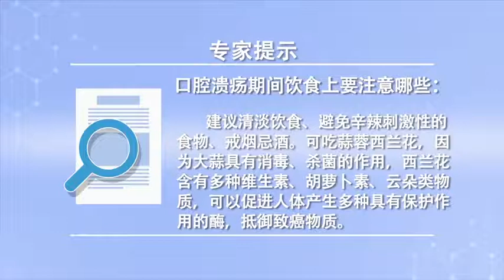口腔溃疡期间饮食上要注意哪些 王建芳 北京中医药大学东方医院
口腔溃疡建议清淡饮食，戒烟忌酒。另外一个比较好的食疗的方法就是蒜蓉西兰花，是对口腔溃疡的愈合还有杀灭幽门螺杆菌，这都有一定的辅助作用。大家可以尝试一下，因为大蒜它是具有消毒杀菌的作用，西兰花它也含有多种的维生素和胡萝卜素，云朵类物质，可以促进人体产生多种具有保护作用的酶，抵御致癌物质的作用，西兰花中医认为味甘、性平，具有缓急止痛、健脾益胃的作用，所以蒜蓉西兰花是一种治疗慢性胃炎、幽门螺杆菌和口腔溃疡很好的一种食疗佳品，口腔溃疡发作的时候要避免辛辣，刺激性的食物。

What should be paid attention to in diet during oral ulcer
It is recommended to eat a light diet for oral ulcer, Quit smoking and alcohol. Another good way to cure is to mash the broccoli with garlic, It's the healing of oral ulcer and the killing of Helicobacter pylori, This has a certain auxiliary effect. You can try it, Because garlic has the function of disinfection and sterilization, Broccoli also contains many vitamins and carotenes, Clouds, It can promote the human body to produce a variety of protective enzymes, Protect against carcinogens, Traditional Chinese medicine of broccoli thinks that it tastes sweet and has a flat nature, It has the functions of relieving pain, strengthening the spleen and benefiting the stomach, So garlic broccoli is a good food therapy for chronic gastritis, Helicobacter pylori and oral ulcer, When the oral ulcer attacks, avoid the pungency, Stimulating food.